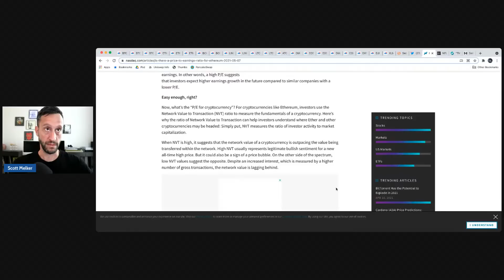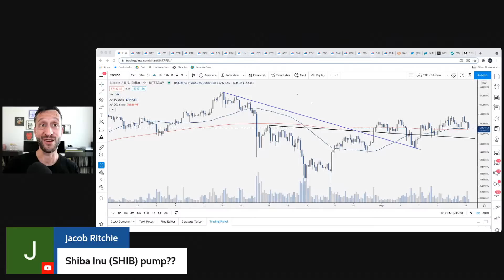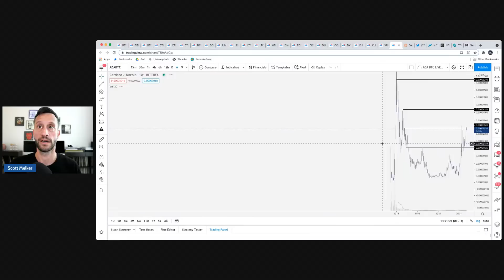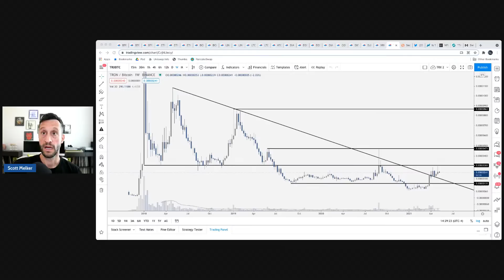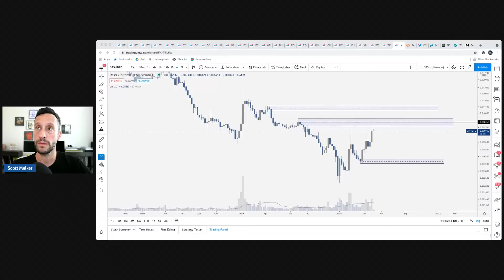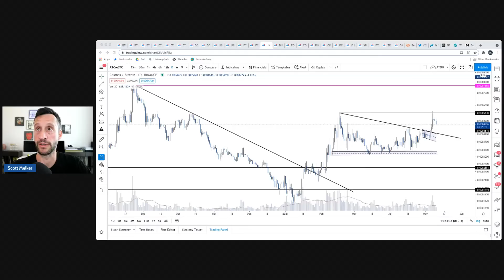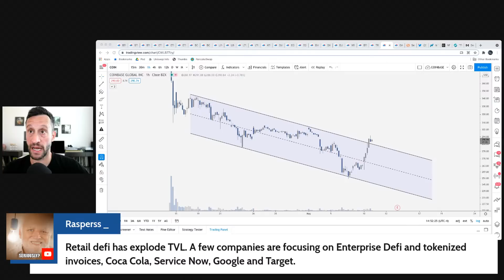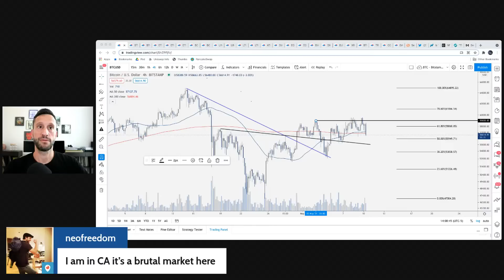Altcoins Explode | Massive All Time High Crypto Pump